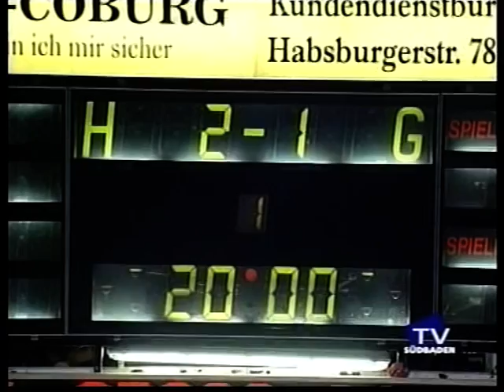Wölfe Freiburg -Schwenningen /Vorbereitungsspiel 2007/08